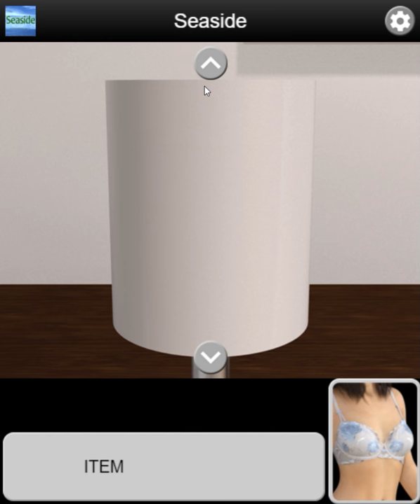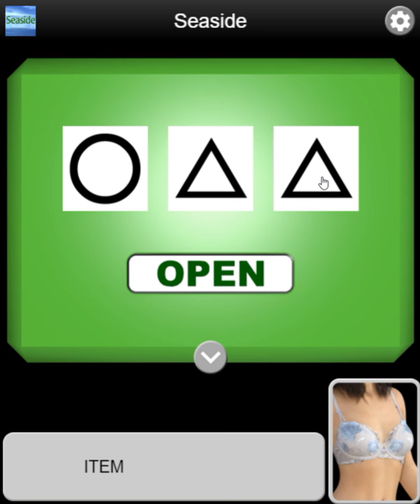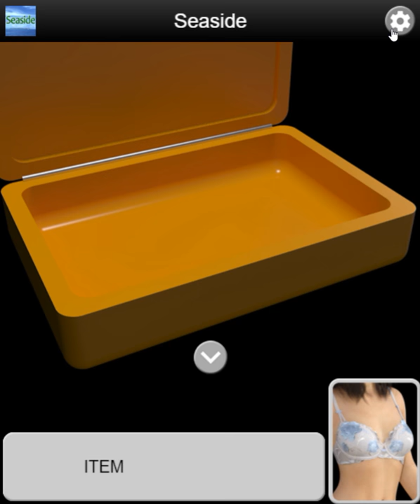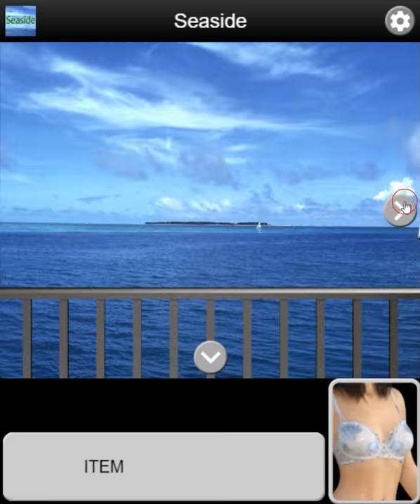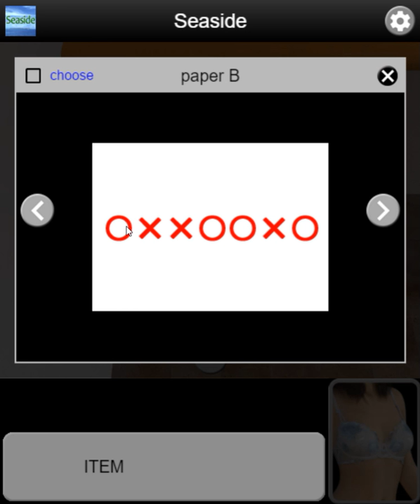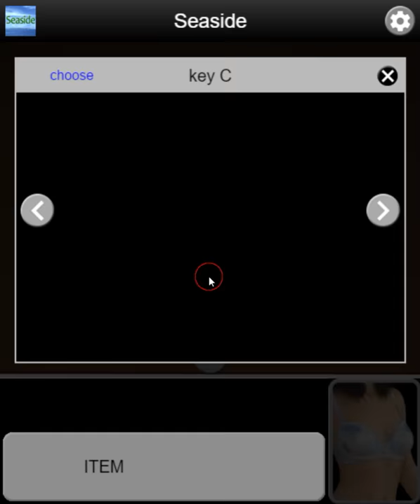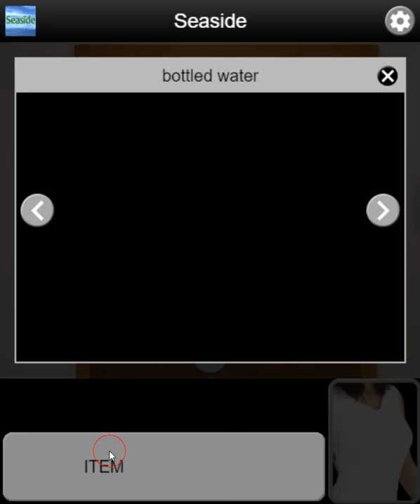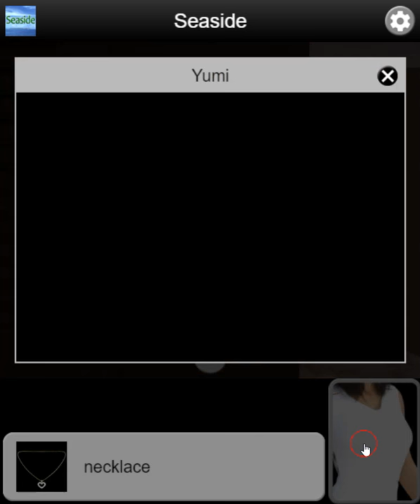[Aries Escape] Episode 2 Series: Seaside Hotel (both ends) Walkthrough